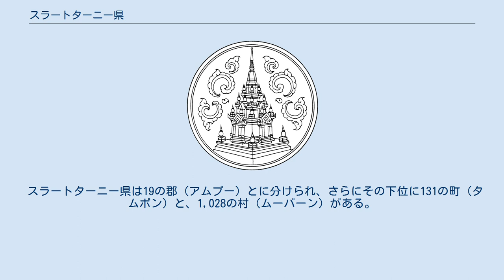スラートターニー県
スラートターニー県（スラートターニーけん、タイ語: จังหวัดสุราษฎร์ธานี）はタイ・南部の県（チャンワット）の一つ。
チュムポーン県、ナコーンシータンマラート県、クラビー県、パンガー県、ラノーン県と接し、タイランド湾に面する。
 スラートターニーとは良い住民の町と言う意味で、この名称はワチラーウット王（ラーマ6世）から下賜された。
 県内中央部はターピー川によって平地が形成され、ほとんどが草原であるが海岸部にはマングローブ林も形成されている。
西部には石灰石による山地があり、森林に覆われていて、カオ・ソック国立公園が位置している。
県内にはサムイ諸島海洋公園、アーントーン諸島海洋公園などの国立公園があり、そのほとんどは国の所有物になっている。
東部にはバンタット山がある。
前述のタピ川やプームドゥワン川が流れ、バンドン湾に流れ込んでいる。
 スラートターニー県はスマン族やマレー系の民族による移住があり、後の3世紀ごろから、13世紀頃まではシュリーヴィジャヤ王国の領土であった。
チャイヤー郡には幾つかの遺跡が残っていることから、シュリーヴィジャヤ王国の地方中核都市であった可能性も指摘されている。
タイの歴史家はここがすなわちシュリーヴィジャヤの首都であると主張しているが、その可能性は低い。
 シュリーヴィジャヤの崩壊の後は、この地域はチャイヤー・タートーン、キーリーラートの三つの地域に分割された。
時は下ってラーマ7世はこの地域をまとめ上げチャイヤー県とカーンチャナディット県にしたのち、県庁所在地をバンドンからスラートターニーへ移動させた。
スラートターニーはこの時、モントン・チュンポーン（チュンポーン州）の首都となり、そのモントン（州）もモントン・スラートターニーへと名前を変えた。
 スラートターニー県は19の郡（アムプー）とに分けられ、さらにその下位に131の町（タムボン）と、1,028の村（ムーバーン）がある。